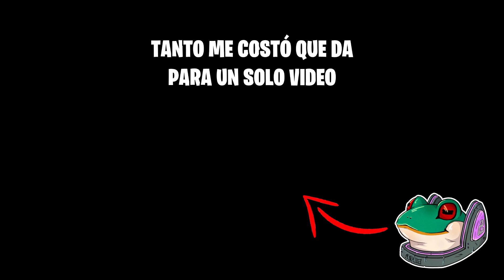¡KRATOS VS NIDHOGG! God Of War Ragnarok #11